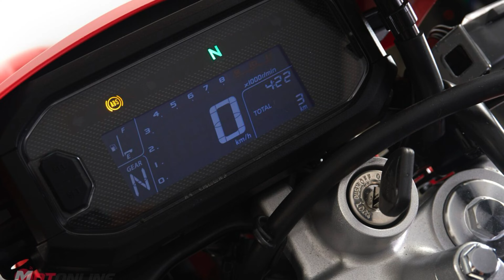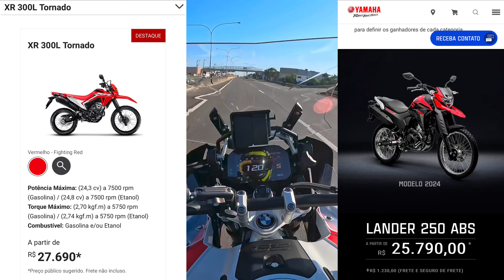PREÇO DA NOVA HONDA XR TORNADO 300 L REVELADO - ESSE PREÇO FAZ SENTIDO? MAIS CARA QUE SAHARA?